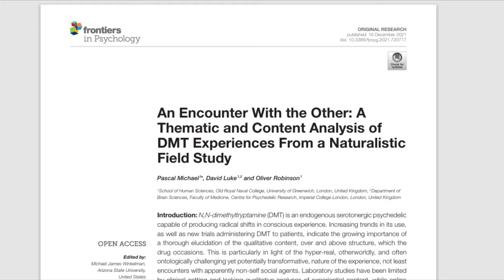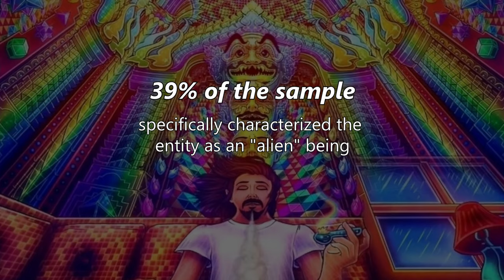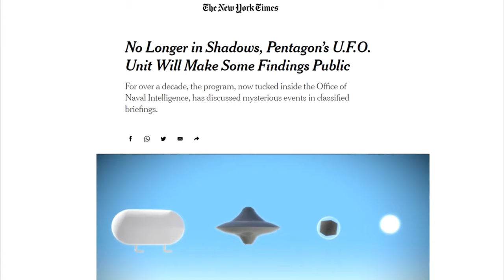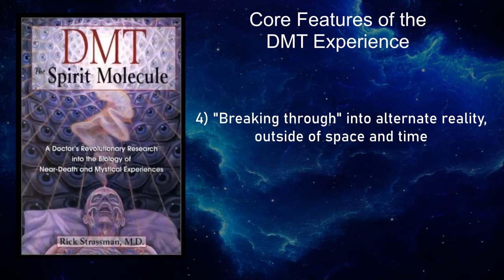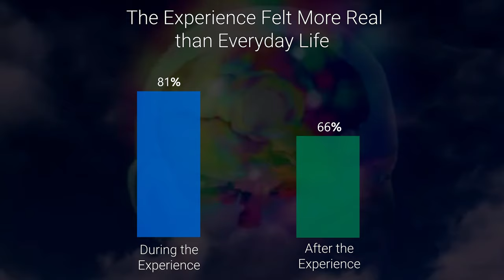Incredible Evidence Links DMT "Spirit Molecule" to UFOs and UAP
Research into the psychedelic N,N- DMT has yielded stunning evidence for a mind-blowing conclusion.

DMT, the "Spirit Molecule" is profoundly linked to the mystery of UFOs, or UAP...

Could psychedelics have anything to teach us about anomalous phenomena flying around in Earth's atmosphere and oceans? Do altered states of consciousness interconnect with UFOs, UAP, or some form of "Non-Human Intelligence"?

No matter what we believe, this investigation raises all kinds of huge questions with enormous implications. The exploration continues...

My Links:
Meet with me 1 on 1!

Chapters:
0:00 - Intro
1:40 - An Ancient Connection
3:00 - Rick Strassman and John Mack
3:50 - Setting the stage, UFO Disclosure
5:45 - DMT Spirit Molecule, Key Findings
9:10 - Dr. John Mack research into UFO encounters
11:17 - Connecting DMT & UFO research
14:55 - Implications